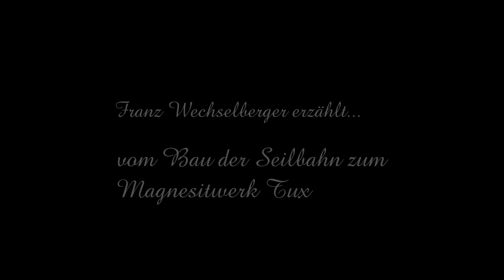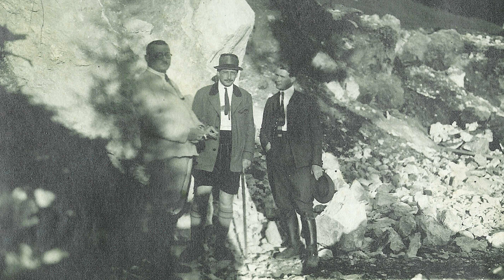Franz Wechselberger – Magnesitwerk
Franz Wechselberger erzählt über den Bau der Seilbahn zum Magnesitwerk im Tuxertal.